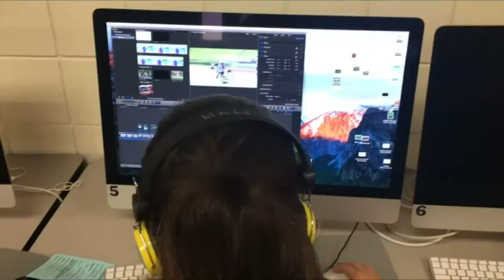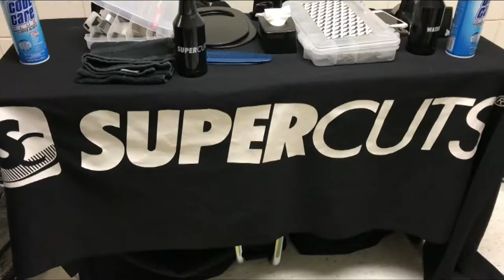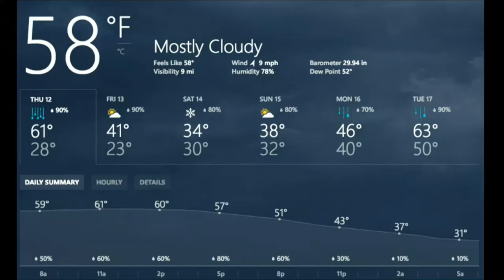Wake Up Warriors 1-12-17